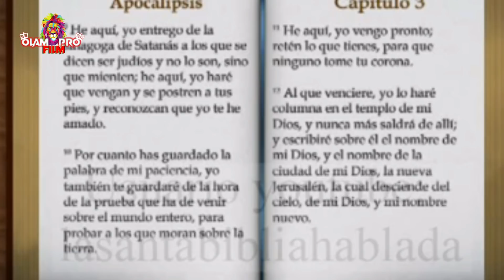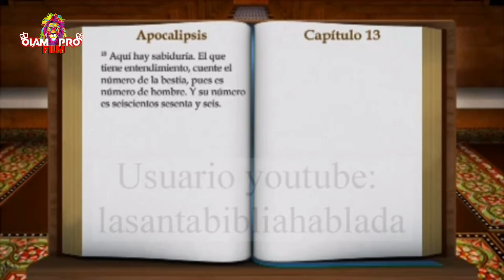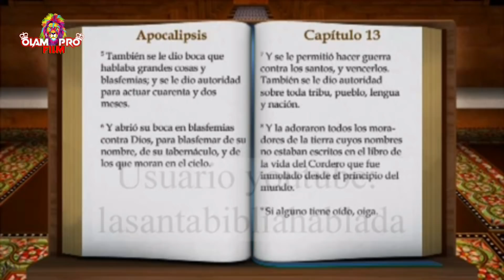POR QUÉ JISKIHAU BEN DAVID NO ES❓ MIRA 5 RAZONES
Compartimos este material audiovisual para que sea de bendición para tu vida. Bendiciones.